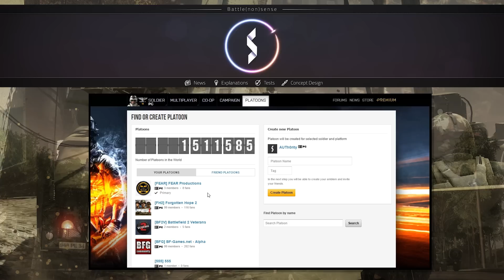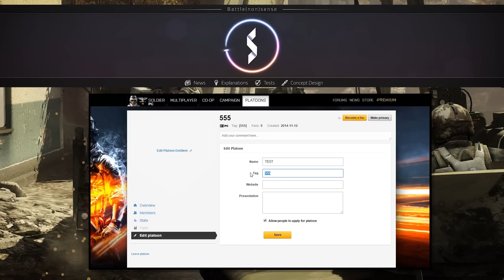Friend request REJECTED - limits in Origin and Battlelog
Limits. I don't like them. Sadly origin an Battlelog are full with silly limits, and it gets worse with every new game!

100 friends or "contacts" limit in origin, while on PS4 you can have 2000! Seriously EA?